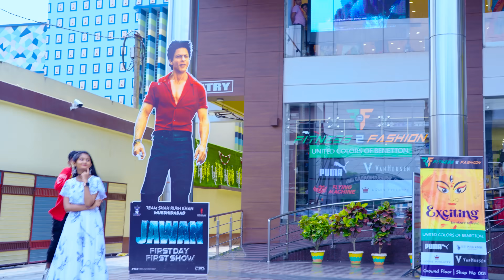তুই তুই তুই | Tui Tui Tui | Bengali Song | দিলের রাণি | Puja Special Song | Palli Gram TV New Video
SONG DETAILS:-
Song Name - Tui Tui Tui
Singer - SHAHID
Lyrics - ZARA, SHAHID
Mix & Mastering - DEBJIT
Vocal Record & Music - 16 ANA MUSIC

MAKING CREDITS:-
Directed & Camera by - Robiul Sekh
Editing by - Robiul Sekh & Hosn Mondal
Color - Hosn Mondal
Choreography - MINARUL ANSARI

SONG LYRICS:-

    তুই মনের ঘরে আয়
    নিয়ে যাবো সিনেমায়
    তোকে বউ বানাবো হায়
    হব তোর ঘরে জামাই  (২)

    তুই বুঝবি কবে ছাই
    তোকে দিলাম কত ট্রাই
    আমার মনের বারান্দায়
    খাবো মাটন চিকেন ফ্রাই

    মন তো জানে হানিমুনে
দীঘা যাবো রে.

    আমার দিলের রানী রে ,
    তোকে ছাড়া ভাল লাগেনা
    মনটা জানেরে।
    তুই তুই তুই
    আমার দিলের রানী তুই,
    ক্যামনে তোরে ছুঁই...

   ভালোবেসে দিচ্ছি মালা
   করিস নারে হেলাফেলা
   জ্বলছে বুকে প্রেমের জ্বালা
   পাগল আমি ফুল
   বান্ধবী তোর প্রপোজ দিলে
   নেবো মেনে দুহাত তুলে
   সেদিন তো আর চান্স দেবো না
   বুঝবি তখন ভুল

   রিনা মিনা চম্পাশনা
   কেনো ডাকে রে...

   মনটা জানেরে।
   তুই তুই তুই
   ক্যামনে তোরে ছুঁই...

করছি তোকে প্রমিজ ওরে
রাখবো সুখে জানিস তোরে
আমার চোখে স্বপ্ন ঘোরে
পাগলী তোকেই চাই
তোর জবানি মসলা খাটি
অন্ধ মনের তুই তো লাঠি
অনেক আছে কাতলা পুটি
ইলিশ তো আর নাই

এপাশ ওপাশ কোলবালিশে
ঘুম আসেনা রে.

মনটা জানেরে।
তুই তুই তুই
ক্যামনে তোরে ছুঁই...